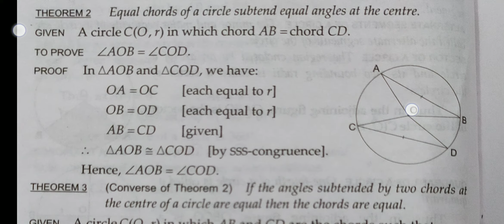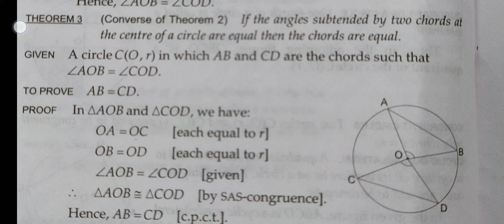Equal chords of a circle subtends equal angles at the centre